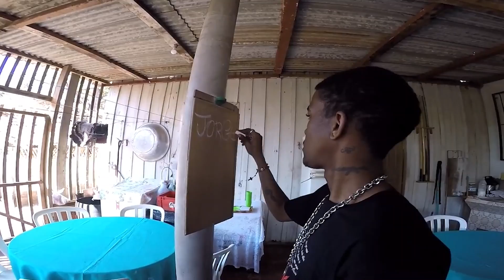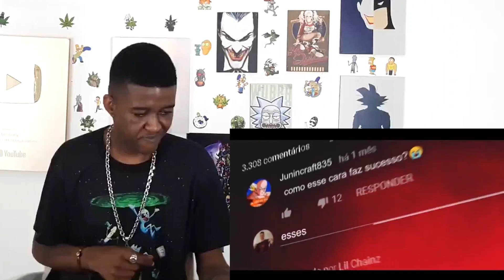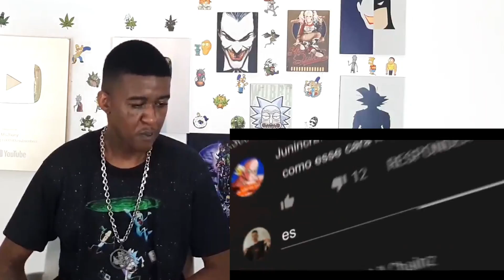Jhony REACT - FAZ CALOR - Lil Chainz x MHRAP ( Prod. Jonis )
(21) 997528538